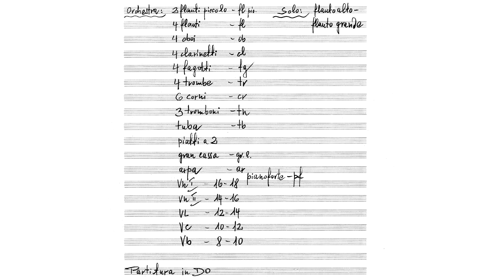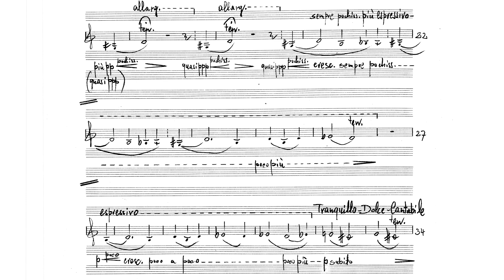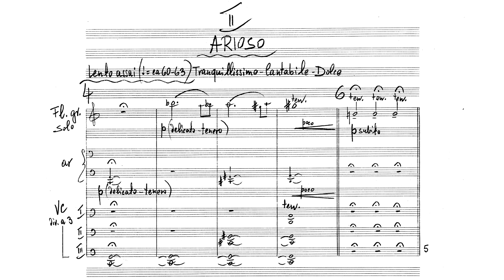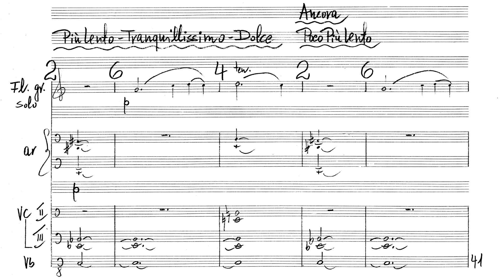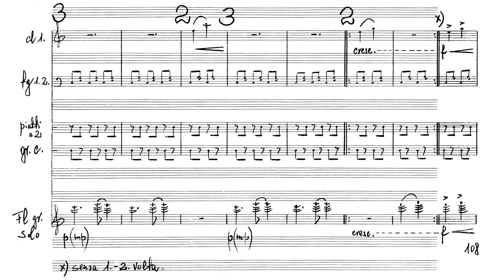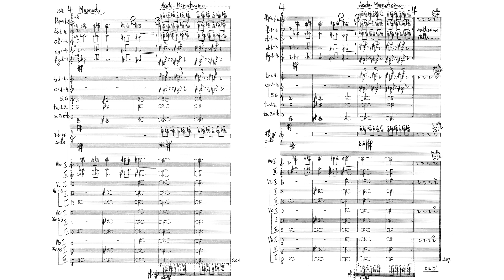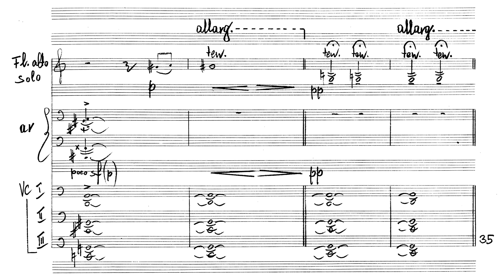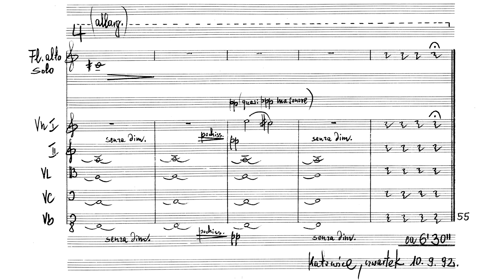[Henryk Górecki] Concerto-Cantata for Flute and Orchestra (Score-Video)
The concerto has 4 movements:
00:12 - I. Recitation: Lento (quasi molto lento) - attacca:
05:37 - II. Arioso: Lento quasi tranquillissimo - Cantabile - Dolce - attacca:
10:12 - III. Concertino: Allegro - attacca:
15:17 - IV. Arioso e Corale: Lento - Trannquillo cantabile - Dolce

Performers:
Carol Wincenc (Flute and Alto Flute)
Antoni Wit / Warsaw Philharmonic Orchestra